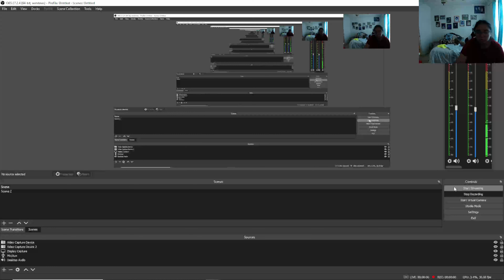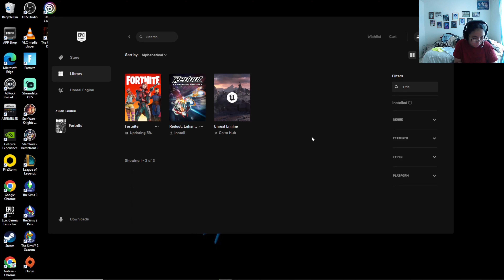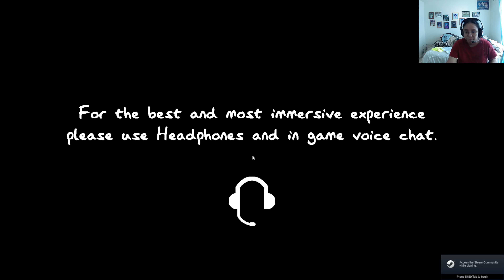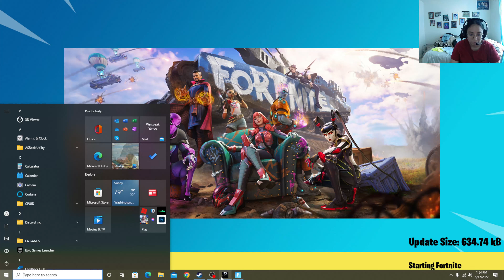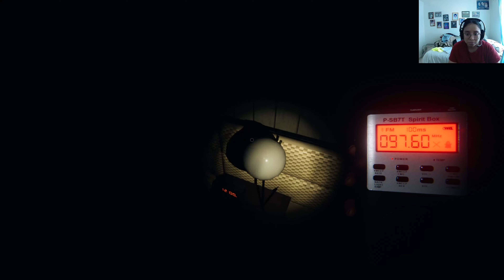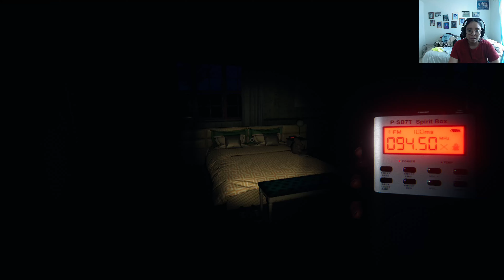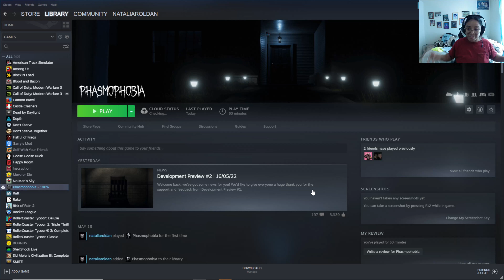4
just playing different video games